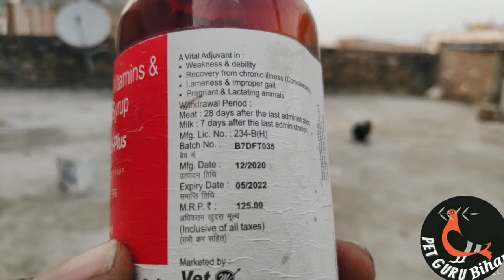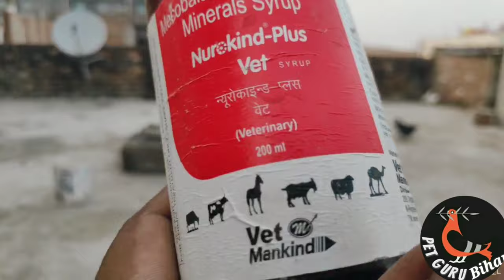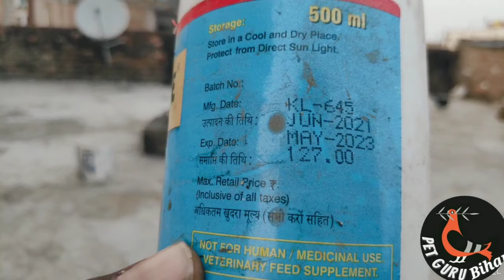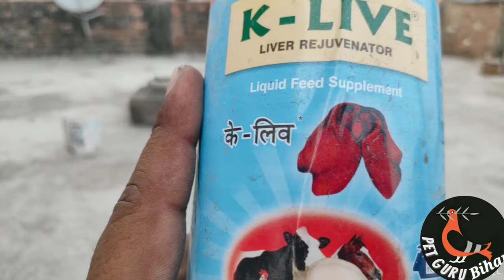Kabootar Ko Garmi Se kaise Bachaye ||गर्मी में कबूतर को चुस्त और तंदुरुस्त रखें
गर्मी में कबूतर को चुस्त और तंदुरुस्त रखें

Beautiful birds, Pigeon

Fancy Pigeons for sale Fancy Pigeons for Sale in Bihar

Fancy Pigeons

Fancy kabootar sale

Mukhi kabootar for Sale

Mukhi Kabutar for Sale

Pouter Kabutar for Sale

Hungarian For Sale